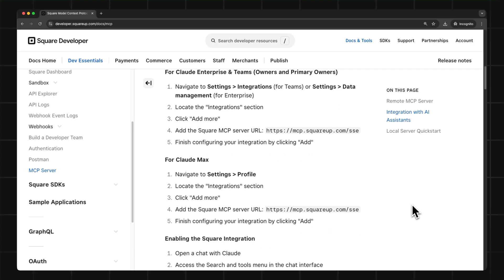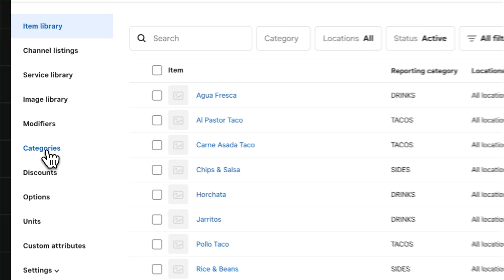Run your Business with AI | Square MCP Server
The Square Model Context Protocol (MCP) Server allows you to use AI agents to interact with Square's APIs. In this video, we show you exactly how to set up the Square MCP server, and how to use it with Goose so you can start to automate your Square business.

▬▬▬▬▬▬  SOCIALS  ▬▬▬▬▬▬

▬▬▬▬▬▬  ABOUT US  ▬▬▬▬▬▬

At Block, we believe open source is at the heart of innovation and community empowerment. Our vision is to nurture a diverse and vibrant open source ecosystem that removes barriers to technology and fosters economic opportunities for all.